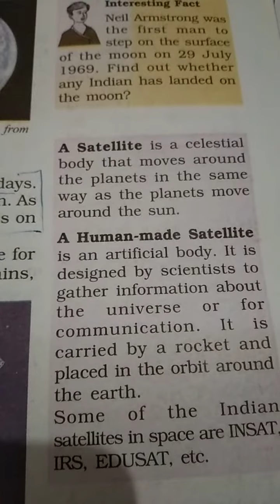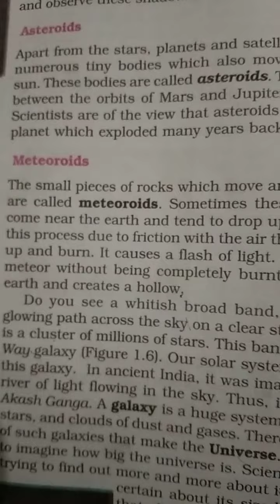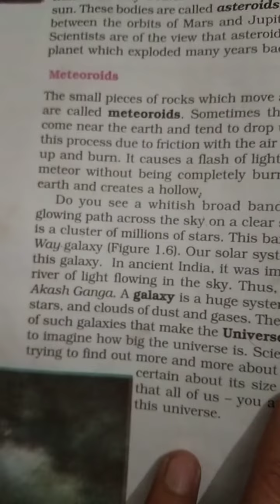space geography satellite